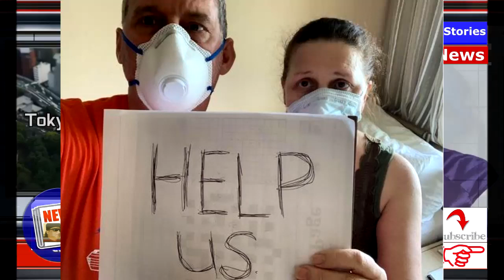Four passengers dead on cruise ship anchored off Panama, with 248 Canadians on board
Welcome to my channel Please SUBSCRIBE to my channel, LIKE, and SHARE it with your friends, family ,new videos every day and make sure to enable Push Notifications so you'll never miss a new video.